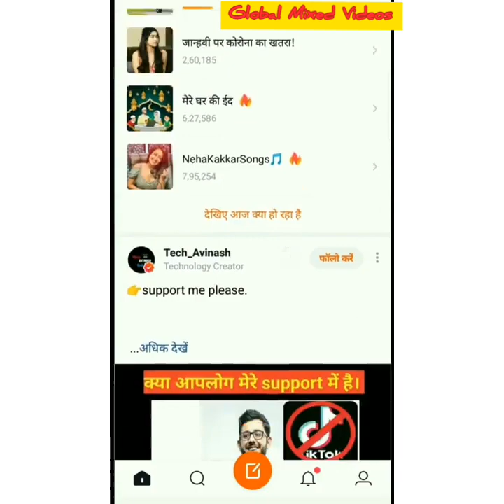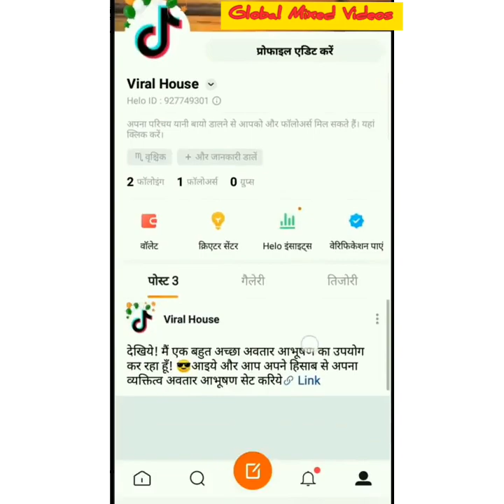तेजा रे थारे मंदिरिये बोले कोयलडी Teja Re Thare Viral Comedy Video&Prince Kumar PRIKISU&Faius Team07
तेजा रे थारे मंदिरिये बोले कोयलडी | Teja Re Thare MandariyeBole Koyaldi Lambi Lambi Chori TikTok Star's 2020 मनोरंजन से भरा हुआ है हम आपके मनोरंजन के लिए वीडियो चुन कर बनाते है दोस्तों आप से एक उमीद रेहता है कि चैनल को सब्स्क्राइब करें और साथ मे लाइक और शेयर जरूर करें।

Sun Meri Shehzadi Main Hoon Tera Shehzada || Love Story Tiktok || Trending Tiktok song ||VMate world
Girls Power 🔥 New top 32 Attitude Tiktok Video 2020 || Girls vs Boys Attitude Tiktok Video || Daffa Ho Zindagi Se Meri || January trending tik tok 2020 || Best attitude video ||
| Likhe Jo Khat Tujhe New Version | College Aali Chori
Enjoy daily tik tok video here.🙏🙏🙏 This video is entertainment purpose only. So enjoy the video. In this video I will show you some tik tok star's most attitude, funny,relationship and sad tik tok videos. I hope you will enjoy the video.